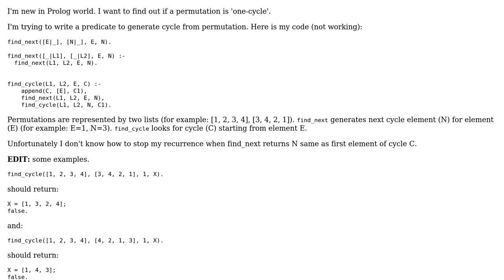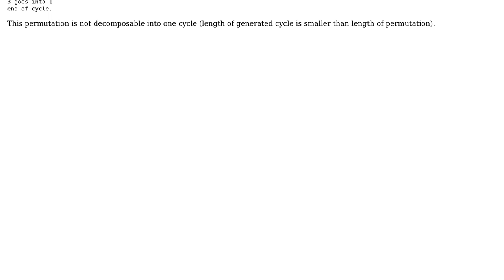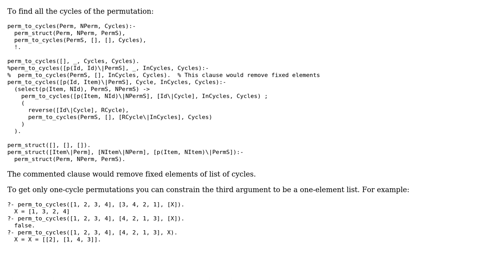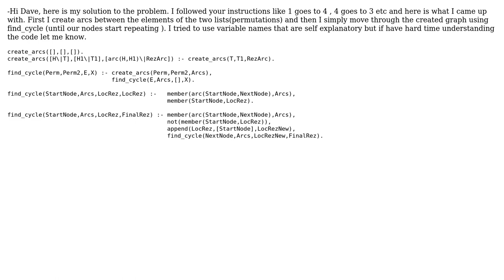Find cycle of permutation in Prolog (2 Solutions!!)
Find cycle of permutation in Prolog

With thanks & praise to God, and with thanks to the many people who have made this project possible! | Content (except music & images) licensed under CC BY-SA | Music | Images & others | With thanks to user ssbarbee user gusbro user Dave and the Stack Exchange Network Trademarks are property of their respective owners. You are responsible for your own actions.